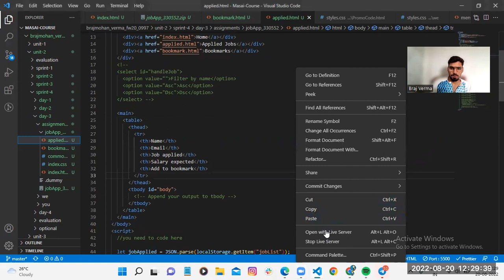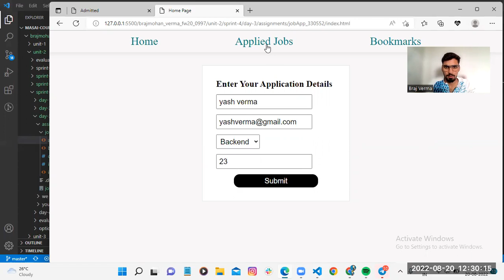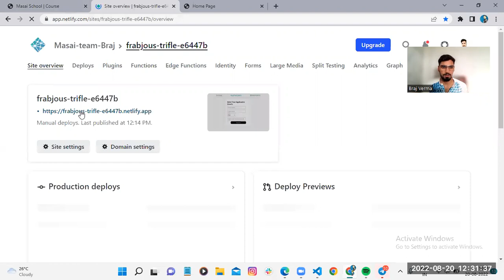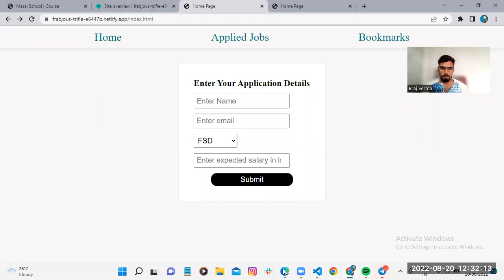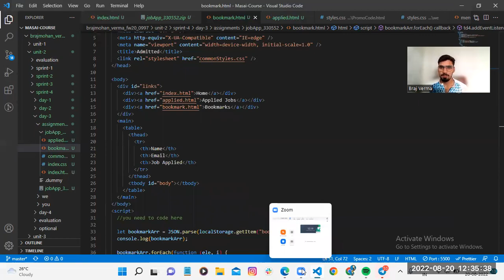masai school unit 2 last week project experience @MasaiSchool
1. HP Laptop

2. Dell Laptop

3. Lenovo laptop

My mic- Boya-m1 mic link-
Boya BYM1 Omnidirectional Lavalier Condenser Microphone with 20ft Audio Cable (Black)

Deal of the day: AmazonBasics 50-Inch Lightweight Tripod with Bag

Deal of the day: Stookin® 8 x 10.5 Feet Chroma Green Color Backdrop Photo Light Studio Photography Background for VFX Editing

My india
my india facts
my india facts
manish jodhpuri
Manish jodhpur
Manish jodhpuri pyramid
Facty fact
Fact guruji
Facts world
i fact tv
i fact
i factz
i facts
i fact tv shorts
i fact 2.0 reloaded
viral bhayani
viral video
viral kalakar
viral reels
kacha badam